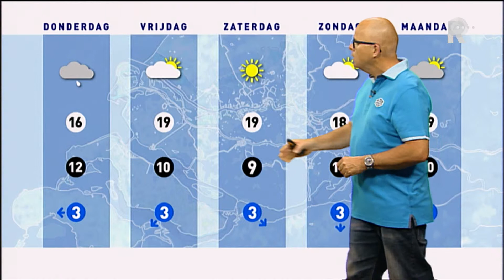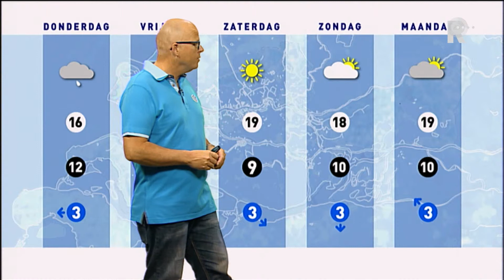Weer - 28 mei 2014